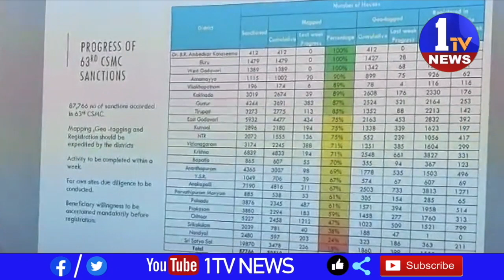రాష్ట్ర పంచాయతీ రాజ్‌, గ్రామీణాభివృద్ధి శాఖ కమీషనర్‌ కోనశశిధర్‌